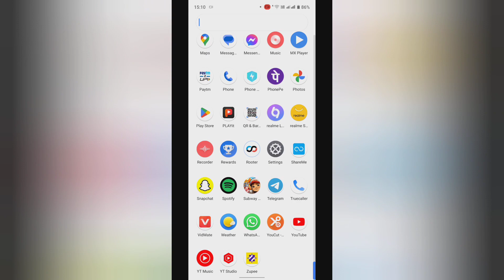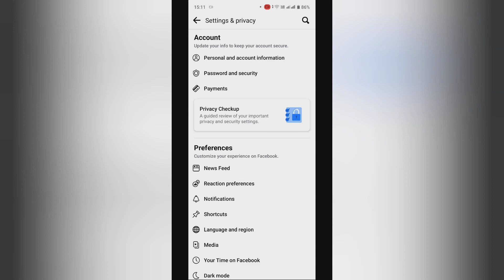how to turn on sms in groups notifications, facebook me sms kese on kare in group notifications